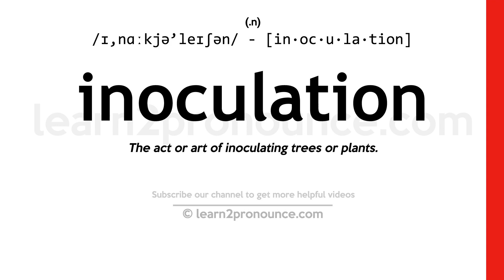Pronunciation of Inoculation | Definition of Inoculation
Inoculation pronunciation | How to pronounce Inoculation in English?
/ɪ,nɑːkjə`leɪʃən/
Meaning of Inoculation | What is Inoculation?
(noun) taking a vaccine as a precaution against contracting a disease
What is Inoculation | Inoculation meaning and definition?